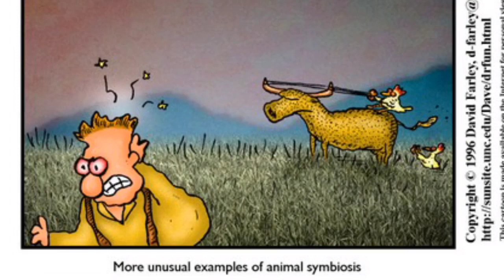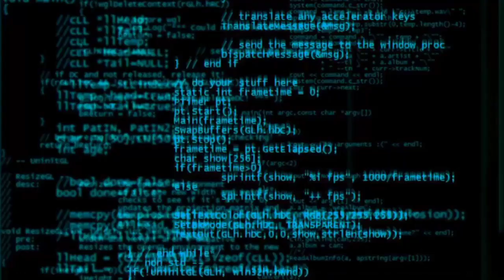LDS Church talk about video games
Given for my Ward devotional